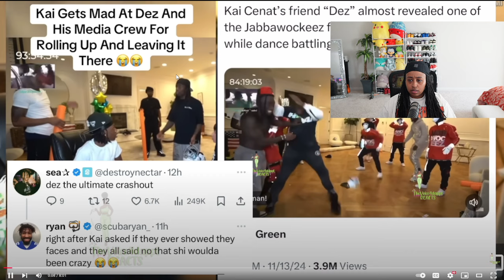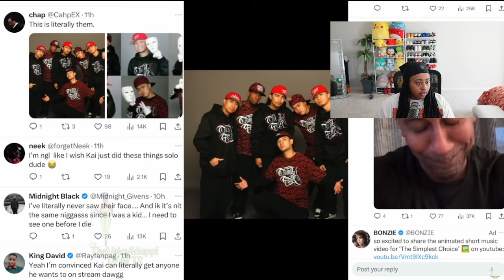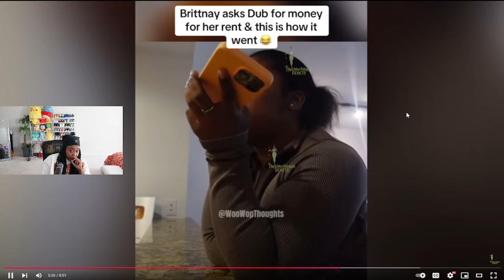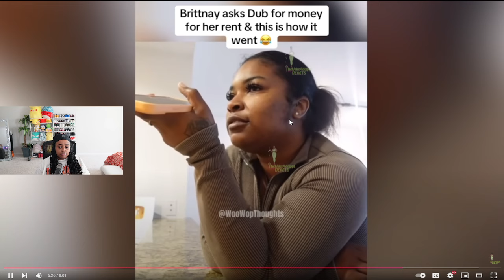Kai Cenat Going Viral After Shocking Moment 😡 Skai Jackson BD Sidechick Came Out Exp0$ing everything